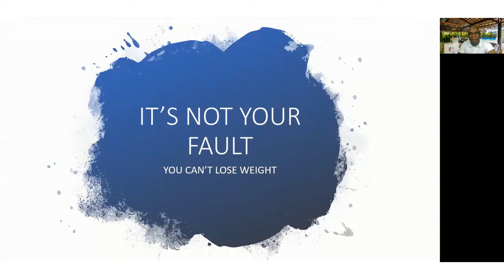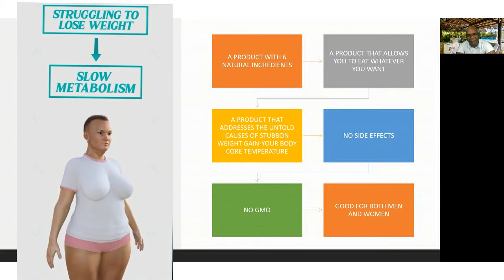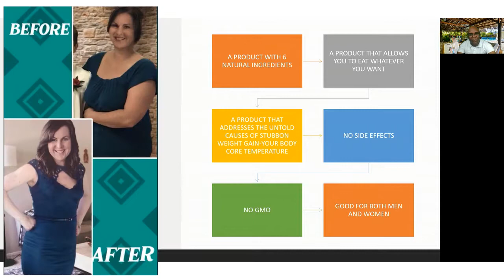METICORE REVIEW ✅ METABOLISM TRIGGER 🔥 METABOLISM BOOSTER 🔥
✅GET A FANTASTIC DISCOUNT AT METICORE OFFICIAL WEBSITE🔥

This is ipowertogetwealth and in this video I will show you my biased meticore review. I have bought the product and I couldn't wait to do this video. So I will do another one after getting my own six bottle pack. I know people are in real dilemma in a as far as what to use or what to do to lose weight. When I bumped into this product online I just saw that I could not wait until tomorrow before jumping on it.
I checked the reviews online after going through the official presentation from the owner of the product and I saw that this is worth my try. 60 days money guarantee, is a no brainer deal.
It is a metabolism booster which means it helps your body to get rid of all toxins. Meticore is tried and tested fat loss supplement and the best part about meticore is that it doesn't have any side effects, it contains six natural ingredients.

Some of the ingredients are here...
1. African Mango helps in balancing cholesterol in the body.
2. Ginger reduces inflammation in your body parts so that you can get good night sleep which helps in losing extra pounds.
3. Moringa Oleifera removes the unhealthy dangerous toxins from your body.
4. Brown Seaweed Extract maintains insulin level in your body. This triggers healthy weight loss and boosts your energy levels to the sky.
Meticore has no side effects and of course consult your physician/doctor before using it if in doubt.
***DON'T USE THIS PRODUCT IF YOU ARE UNDER 16 OR IF YOU ARE PREGNANT***